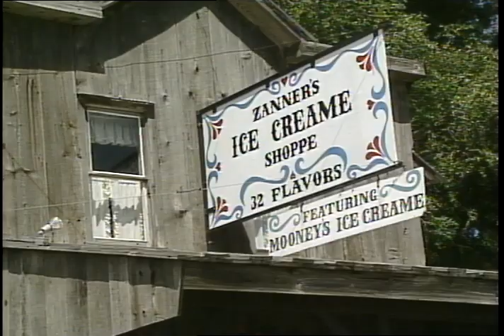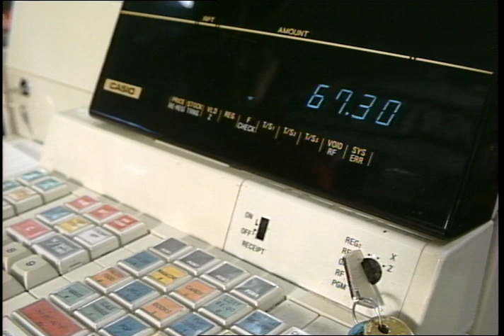Yo Trabajo La Tierra / I Work The Land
“I Work The Land/Yo Trabajo La Tierra”is a visual meditation based on the life of a migrant farmworking family in the US, living in a migrant farmworker community in Augres, Michigan. With no dialog for most of the 13 minutes, the natural sounds of the fields and the silence of a hot day become the protagonists in this tribute to the dignity of work. Structured with icons of religion, the film juxtaposes poverty with dignity.
Strikingly photographed in the Midwest of the US, this intimately personal meditation is occasion to reflect about the nature of struggle, happiness, solidarity and justice. The meditation concludes with a stirring canticle in the style of a “Corrido Norteño,” a tribute to the grandeur of creation and to the struggle for justice.